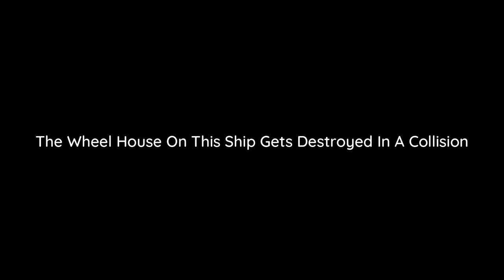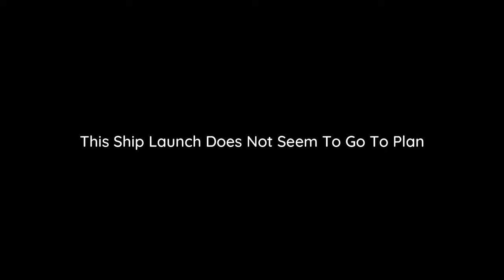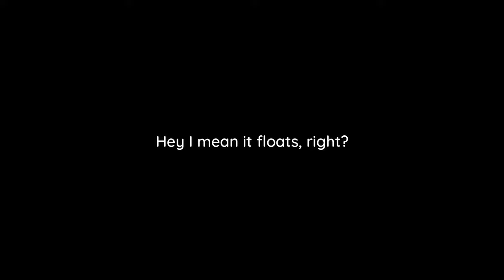MASSIVE Aircraft Carrier Launches